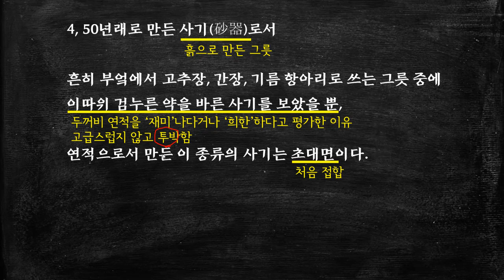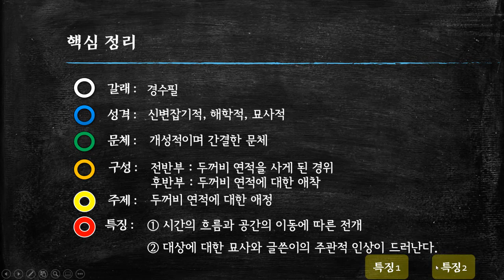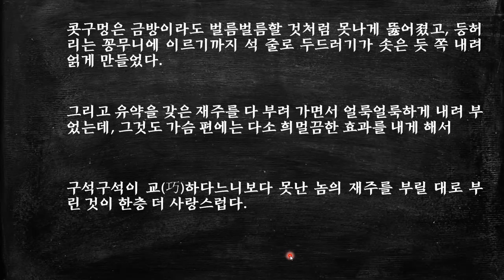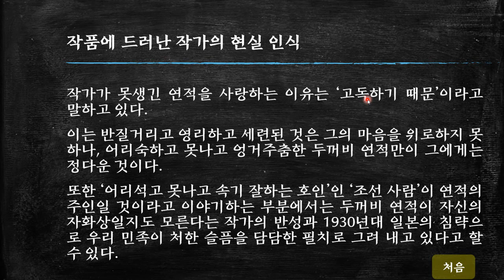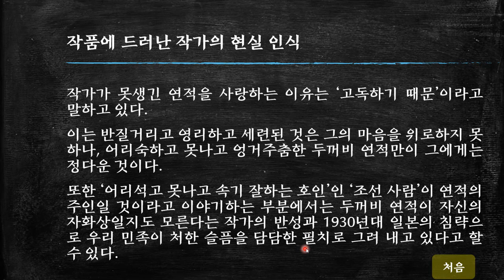김용준, 두꺼비 연적을 산 이야기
두꺼비 모양의 연적을 하나 사놓고 그걸 들여다보는 재미에 대해 쓴 글이다.
[더보기를 누르세요]

글쓴이는 30년대 화단의 선진이었던 서양화가이지만 돌연 서양화를 버리고 전통 수묵화로 돌아온다.
의외의 횡보라는 평이 있지만 「두꺼비 연적을 산 이야기」를 보면, 글쓴이가 이러한 선택을 한 이유를 짐작할 수 있다.
글의 중간 부분은 두꺼비를 의인화하여 그를 들여다보며 하는 이야기하는데 그 내용이 바로 김용준의 예술관이다.
울 것 같기도 웃을 것 같기도 한 두꺼비에게 ‘너를 만든 주인이 조선 사람이란 걸 잘 안다.’라면서 우리 민족성의 특질을 말하고 ‘분명 너는 어리석고 못나고 속기 잘하는 호인일 것이다.’라고 사람됨을 평하지만 사실은 그게 바로 글쓴이 자신의 모습이었을 것이다.

* 타임 라인 *
00:00   시작
00:10   해제
01:30  본문 해석_처음
09:10   본문 해석_중간1
11:35   본문 해석_중간2
15:55   본문 해석_끝
18:00   핵심 정리